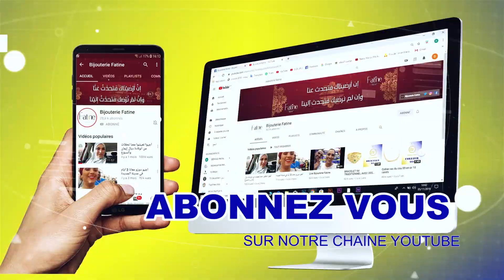Bague 2152 en Or 18 Carats